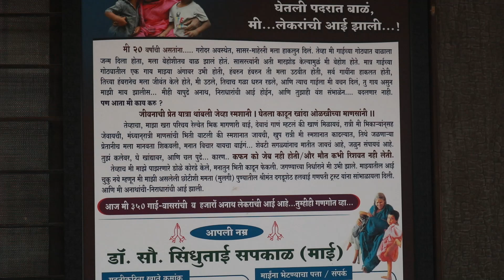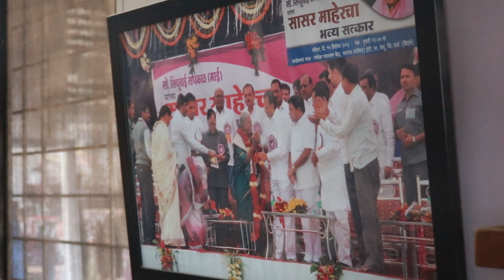I MET DR. SINDHUTAI SAPKAL (UNTOLD STORY)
I GOT A CHANCE TO MEET " MOTHER OF ORPHENS" DR. SINDHUTAI SAPKAL. DR. SINDHUTAI SAPKAL ALSO LIVES IN PUNE SO WE DECIDED TO MEET HER. DR. SINDHUTAI SAPKAL IS SO KIND AND ALL OF US KNOW HER. DR. SINDHUTAI SAPKAL IS ALSO KNOWN AS MAAI ALL OVER THE WORLD. IT WAS LOVELY MEETING DR. SINDHUTAI SAPKAL.